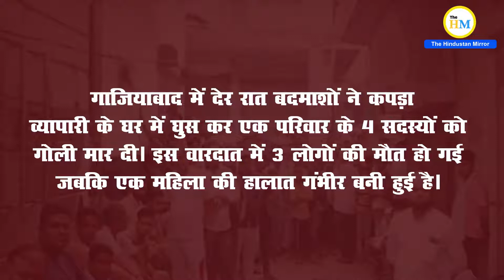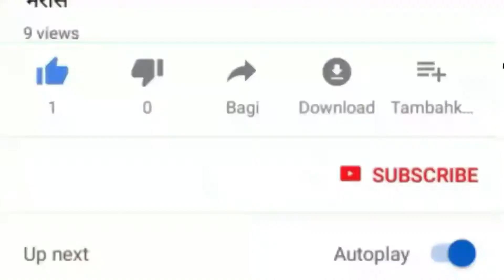Three Members Of A Family Shot Dead In UP | Triple Murder In Ghaziabad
Video Title :-

Video Description :-
The horrific episode happened at the family’s house in Ghaziabad’s Loni area late on Sunday. The unknown miscreants fired shots at Riyazuddin, his wife and their two sons inside their residence. Riyazuddin and his two sons lost their lives on the spot while his wife sustained bullet injuries and is stated to be in serious condition. For full information watch this video.